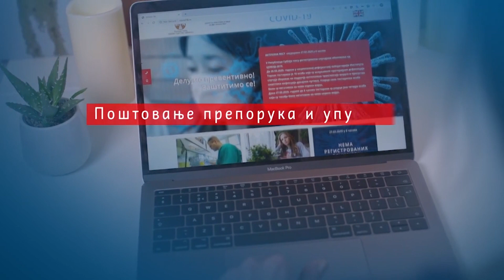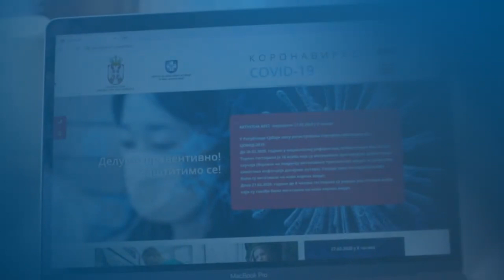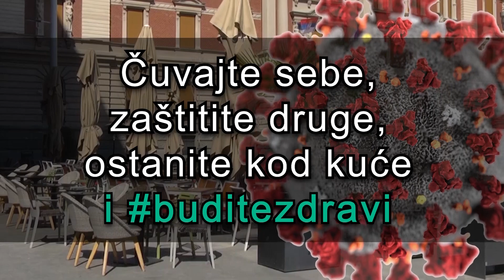Korona virus u Srbiji - 20.03.2020.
TV prilog Zdravlja televizije o korona virusu, na dan 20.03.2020.